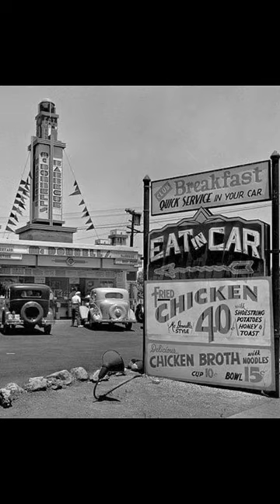Historic Old Photos of People and Places Vol 132